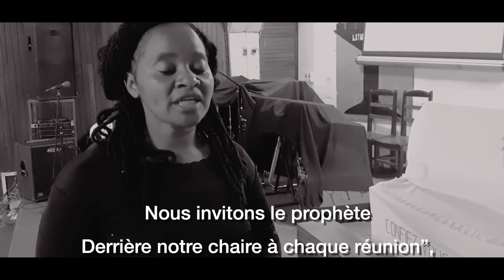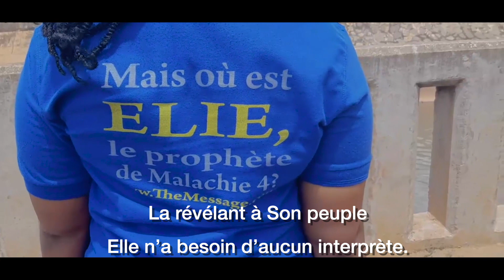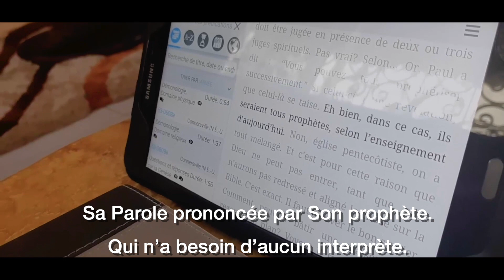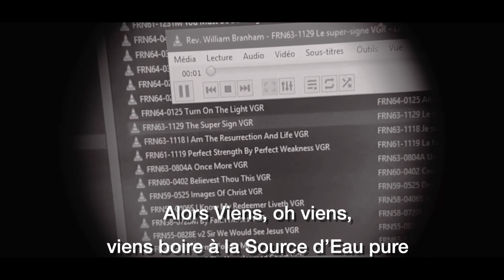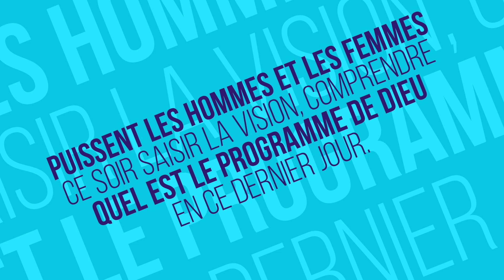Musique : Les Excommuniés - Sr Rachel Kongo Elanga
Titre : Les Excommuniés
Album : Le Programme de Dieu
Artiste : Soeur Rachel Kongo Elanga

▼ ▽Telecharger les predications de Frère Branham▽▼